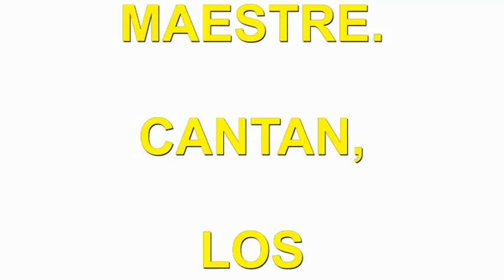BOLA DE FUEGO - COMPOSITOR Y DIRECTOR - GABRIEL SANCHIZ, MONTAJE- JUAN JOVER.